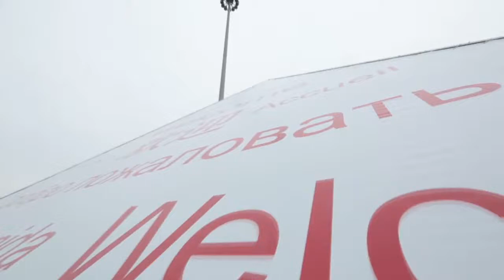1200 Suppliers are Ready for You at Intertextile Shanghai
Less than four weeks to go until the biggest home textiles trade fair in Asia where you’ll find products from more than 30 countries waiting for all your global sourcing needs. Check out this quick video for all the details including how to get free hotel nights.